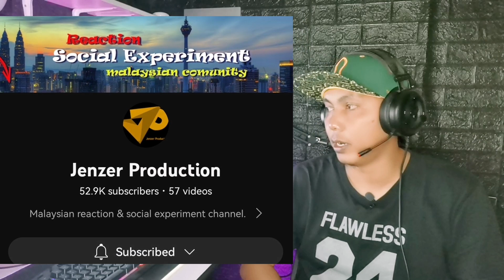TIDAK MENGAKU SERUMPUN??? INI JAWAPAN WARGA MALAYSIA, SANGAT MENGEJUTKAN! -🇲🇾Reaction-